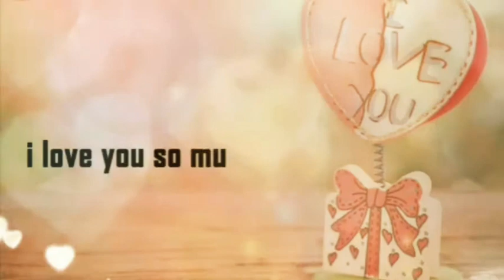Mass Romantic Tamil Dialogue Whatsapp status | Tamil Dialogue Ringtone status | Love Status Tamil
Video from 🇮🇳 லோகநாதன் ராஜேந்திரன் 🇮🇳

It's Common Creation

Love hit vibs

This Channel DOES NOT Promote or encourage any illegal activities, all contents provided by this channel is for entertainment only.

Mass Romantic Tamil Love Song  whatsapp Status | Love Ringtone | Ilayaraja Music | Love Vibs | Pain